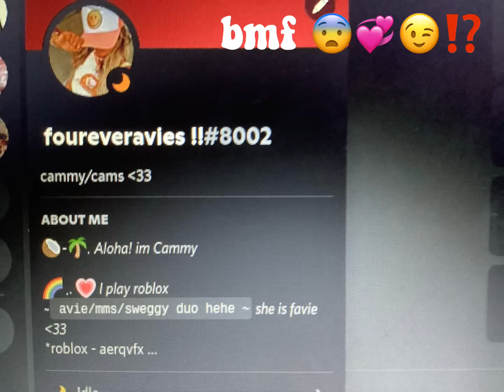anyone?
@caroqvrs - that’s my disc i probs spelt wrong lol-